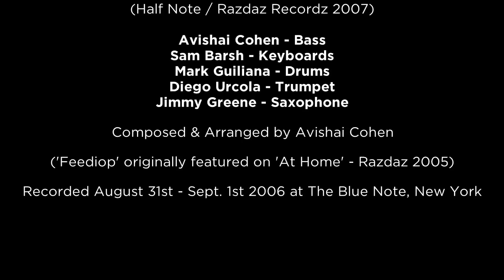Avishai Cohen - 'Feediop' Live (Blue Note New York, 2006)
'Feediop' performed at the Blue Note, New York.

From the live DVD ‘As Is… Live at the Blue Note’ (Half Note / Razdaz Recordz 2007)

Avishai Cohen – Acoustic and Electric Bass
Sam Barsh – Keyboards
Mark Guiliana – Drums
Diego Urcola – Trumpet
Jimmy Greene – Saxophone

Composed & Arranged by Avishai Cohen

(‘Feediop’ featured on ‘At Home’ - Razdaz 2005)

Recorded August 31st – September 1st 2006 at The Blue Note, New York